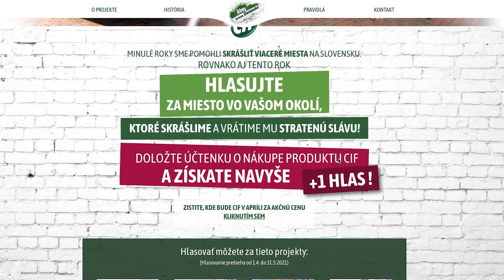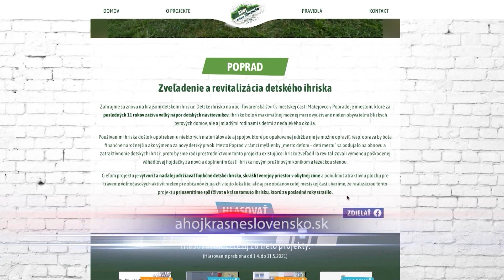Pomôžte hlasovaním k novému detského ihrisku